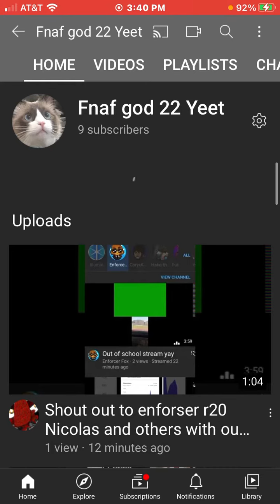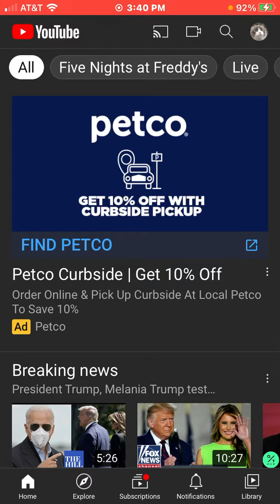New profile pic plz sub face reveal almost here 10subs